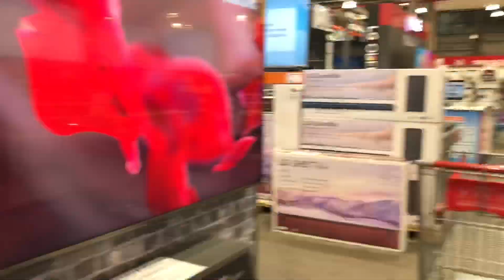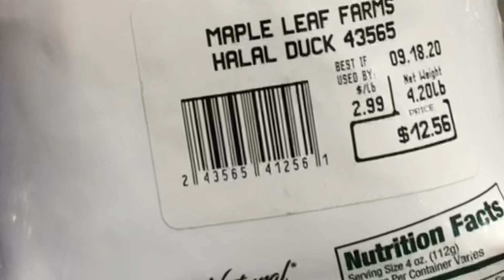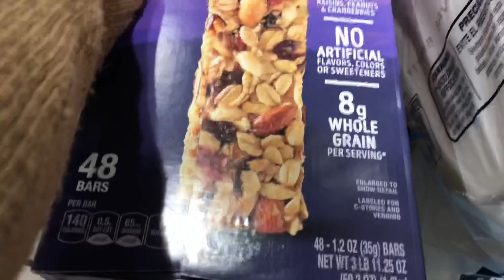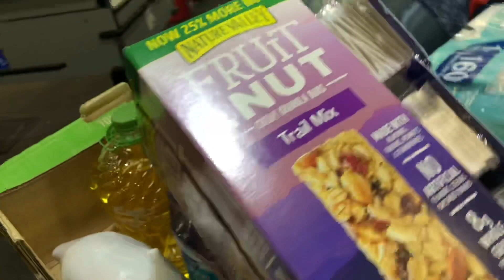আমার জামাই বড় বড় চোখ দিয়ে কি দেখে?? | Shopping | Bangladeshi Vlog #15 | Bangladeshi Blog | Vlogger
Salam!
Ki khobor shobar?
Asha kori Inshallah shobai darun achen!
Welcome back to my Bangladeshi Vlog.
Ajj shokaley uthey nasta korey, babu der shatey kheley, husbander shatey ber hoye gelam.
Kichu Kena Kati achey, cholo jai ghurey ashi bondhura??? 😊❤️😋
Last eshey apnader shatey amar yummy lunch ta share korbo. 😊😋😍😍💥.

MUSIC ♫